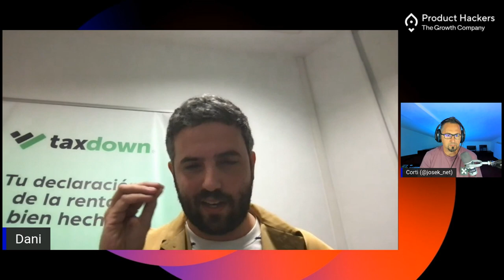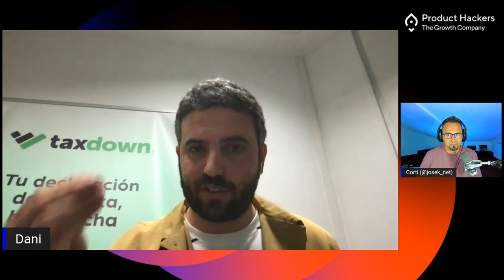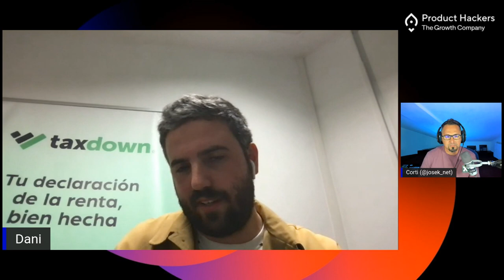🤔 Daniel Tallón (TaxDown) | ¿Qué hace un CMO? ❗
Tener humildad para entender lo que ha funcionado y lo que no, junto a la honestidad que nos puede dar el análisis y la objetividad de los datos, es algo fundamental cuando hablamos de Marketing.

Así lo cree Daniel Tallón, CMO de TaxDown, una plataforma que permite presentar de forma totalmente diferente la Declaración de la Renta con el objetivo de facilitar el proceso. Daniel, ex de Just Eat, nos habla del problema con datos reales, y es que unos 9.000 millones de euros no se pagan al contribuyente porque la Declaración no se hace de forma correcta.

La visión de Daniel se basa en quitar el miedo a esto, dando una educación financiera en forma de contenido gratuito, una parte muy importante dentro del modelo de negocio de la compañía.

También nos intenta dar una definición del CMO, cómo entiende la relación entre Marketing y otros departamentos, sobre todo con Producto, el crecimiento de 30 a 100 empleados en apenas 1 año y cómo de importante es la coordinación para ser ágiles y estar cerca de cliente y negocio, aunque siempre otorgando capacidad a los diferentes departamentos a probar cosas.

00:00 Presentación de José Carlos Cortizo. Entrevista a Daniel Tallón, CMO de TaxDown.
00:33 Qué es TaxDown.
04:45 Tamaño de TaxDown.
05:36 Tareas y responsabilidades de un CMO.
08:55 Cómo se relacionan Marketing y Producto.
12:22 Trabajar la retención.
16:27 La relación con los fundadores de las empresas desde un puesto C-level.
18:54 Cómo es el CMO ideal.
25:40 Perfiles críticos para un equipo de marketing.
28:13 Qué delegar en una agencia externa.
30:59 Marca o performance.
36:16 Integración de marcas desde Marketing.
40:18 Cómo de importante es la inversión para competir en grandes mercados.
42:52 La campaña de TaxDown con Pedrerol.
47:55 Planteamiento de campañas multicanal.
51:58 Cosas que no salen tan bien.
56:26 Un canal que ha sorprendido para bien.
57:02 El canal TV.
59:17 Cómo ha cambiado Daniel.
1:02:44 Despedida.